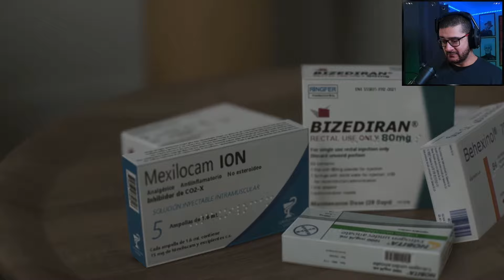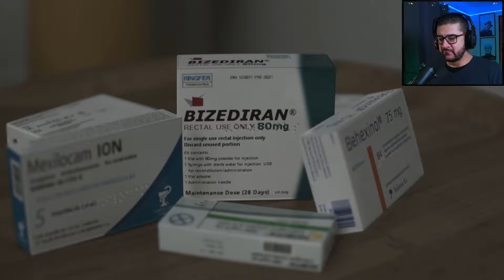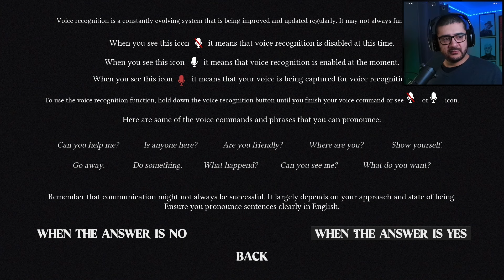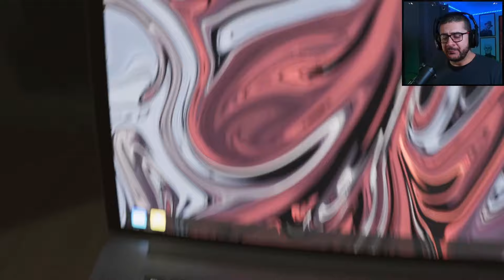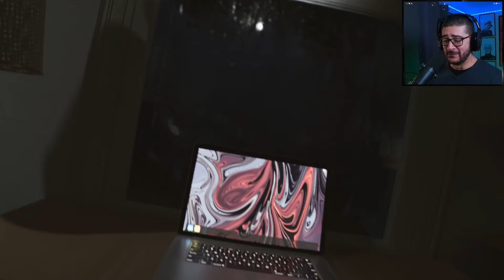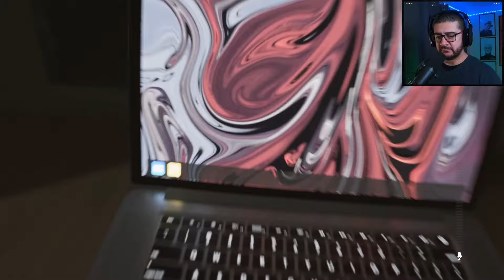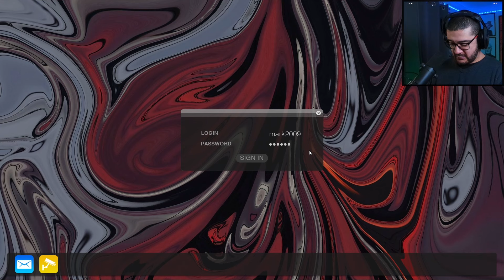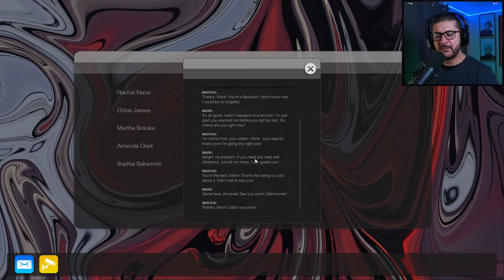Gruesome Hyper Realistic Game | SUPERNORMAL | Indie Horror Game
Inspired by Allison Road. SUPERNORMAL is a psychological horror game set in a seemingly ordinary apartment harboring dark secrets. Play as Detective Wyatt, tasked with unravelling the disappearance of Masato Sakamoto's daughter. Search for clues and unravel the sinister truth. - STEAM

Story & About
"For the last two years, I've had the honour of developing the spiritual successor to Allison Road, with the blessing of its original creator. It's designed and optimized for both old and next-gen hardware. This has been a solo journey for me, and I like to think of it as Allison Road, Reimagined. I've put my heart and soul into this project, and I truly hope you enjoy it." - STEAM

-- Game Link --

Hi, my name is VILSORT, A Brazilian/UK content creator. I stream all sorts of indie and popular horror games on TWITCH and upload regular HORROR content on YOUTUBE. Have a suggestion? drop a comment down bellow.

-- Social Links --